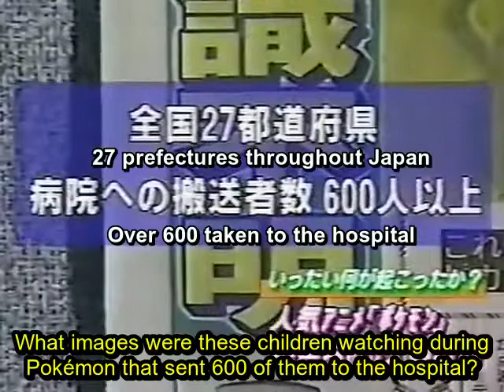Pokémon Shock: 12/17/1997 "Super J Channel" (TV Asahi) (with subs)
A Japanese news report from December 17th, 1997, the day after Pocket Monsters Episode 38 "Cyber Soldier Porygon" aired on TV-Tokyo.